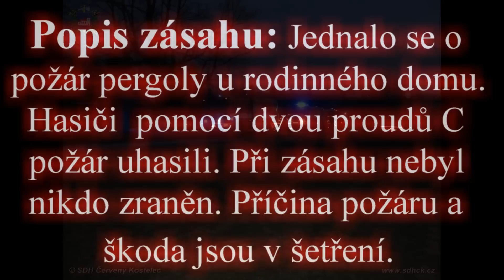Výjezd : Červený Kostelec - Požár nízké - 21.03.2015 - Lhota za Červeným Kostelcem - za Balatonem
Místo události: okres Náchod  — Lhota za Červeným Kostelcem -  za Balatonem
Datum a čas ohlášení: 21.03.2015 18:20
Typ zásahu: Požár nízké
Zasahovaly jednotky: HZS Náchod, JSDH Červený Kostelec (město, Stolín, Lhota)
Popis zásahu: Jednotky vyjely na požár pergoly u rodinného domu. Při příjezdu na místo byla požárem zasažena celá střecha pergoly. Hasiči pomocí dvou proudů C požár uhasili. Škoda a příčina požáru jsou v šetření. Spolupráce s Městskou policií Červený Kostelec, Policií ČR a HZS Náchod
Výjezd: CAS 20 TATRA